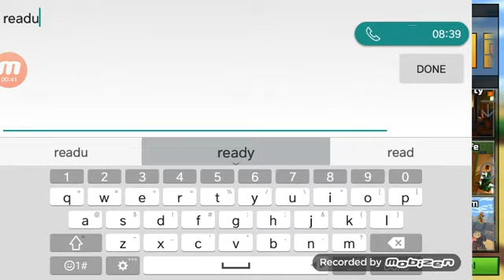PixelGun3D- Back stabbers w/Yankees2004 and NinjaPorkChop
Hey guys.
Want to join my clan for PixelGun3D!!!
Message me and say you did these steps.

My PixelGun3D information

Username: NinjaCrafter74
Clan Name: Stealthy Ninja's